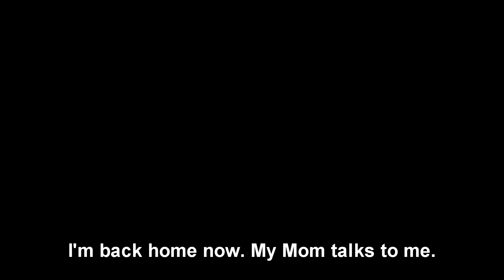Who are you angry at, Tempestclaw? -warrior cats oc-Thanks for 600 subs *read DESC*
Tempestclaw is my angry baby, GIVE HIM SOME LOVE!

I'm sorry this is very rough, I was busy because of collage stuff.

This doesn't really happened in his story.

Zuko: Tempestclae (purple)
Azula : Snowwish (green, Tempestclaw's big sister)
Mai : Nightsong (dark blue, Tempestclaw's mate)
Ty Lee :  Mistpaw (brown)

Other cats:
Icestar(dark blue, Tempestclaw's mother)
Thrushwing (medicine cat, Tempestclaw's kithood friend)